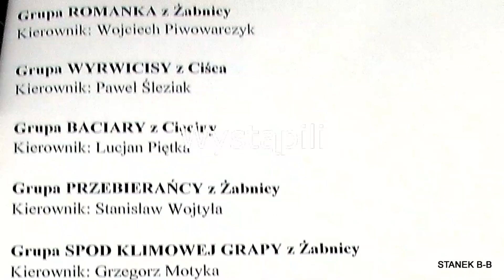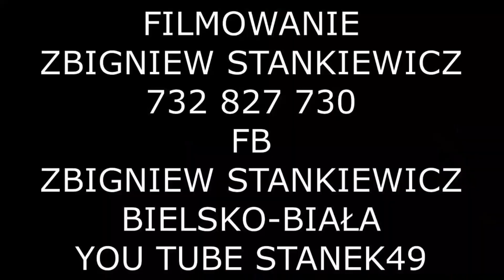STANEK49 NESOPUST ZAKOŃCZENIE/POKAZ KONI/ WĘGIERSKA GORKA 15.01.2017